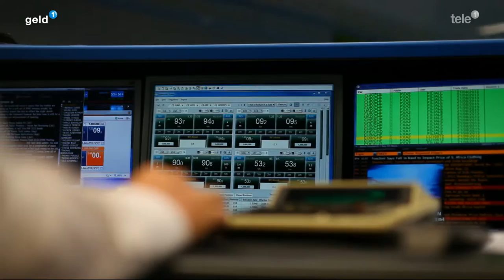Geld 28.04.21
Geld 28.04.21: Wandelanleihen - eine Mischung aus Aktien und Obligationen: Was sind die Vor-/ und Nachteile dieser Papiere? Und wie kann man als Privatanaleger davon profitieren?  Darüber diskutieren wir mit Iwan Deplazes, Leiter Asset Management Swisscanto Invest.